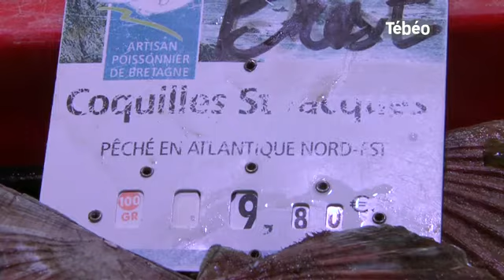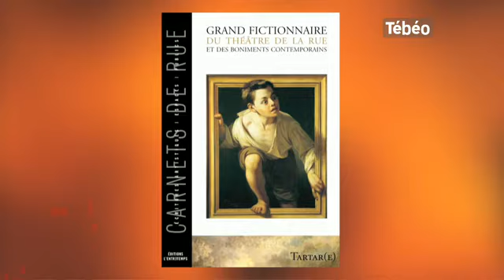Tébéo - Le JT du 15/12/2011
Sites webs/blogs, copiez cette vidéo avec le bouton "Intégrer" !